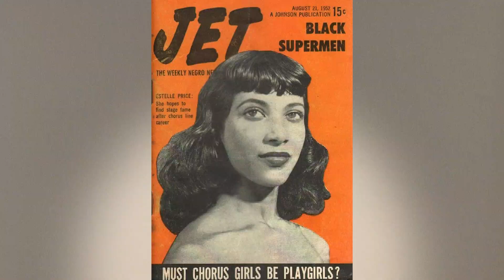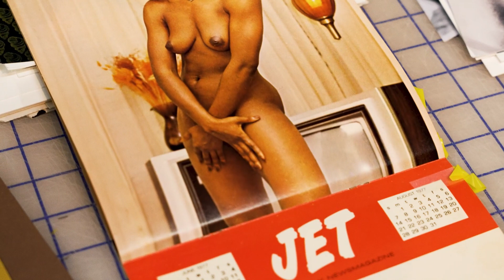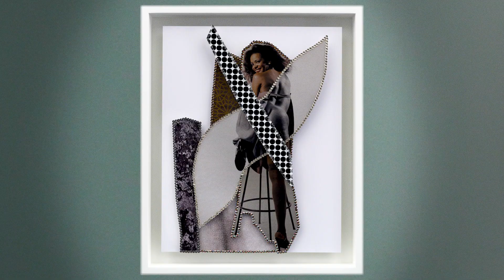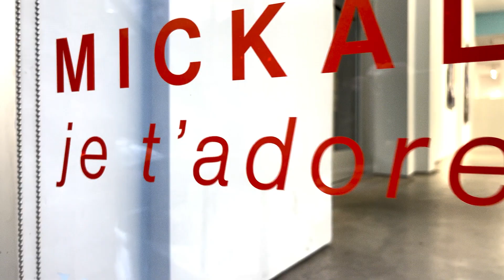Mickalene Thomas on Black Female Sexuality and Her Artistic Process Behind "je t'adore"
In Mickalene Thomas's latest exhibition "je t'adore" at Yancey Richardson, the multidisciplinary artist presents 13 large-scale mixed media photo collages inspired by her research into the imagery of Black female erotica.

Debuting these new works, Thomas investigates the notion of desire, memory, sexuality, and transformation through images of everyday, familiar Black women positioned and posed as alluring beauties.

Throughout her career, Thomas has combined abstraction and figuration, and pushed the conventions of painting, photography, collage, and printmaking beyond their traditional limits, often incorporating unconventional materials in her work.

Founded in 1902, ARTnews is the most trusted source for news in the art world.

Credits:
A Lumina Films Production
Produced, Directed & Edited by Mark Richardson
Camera by Mark Richardson & Michael Sassano
Audio Mix by Joseph Cunningham/New York Sound
Music courtesy Artlist
               Skygaze - As Always
               Denitia - Belong to You
               Amit Sagie - Terems